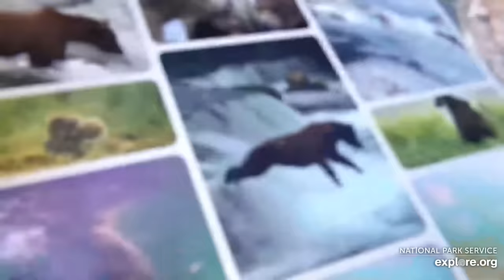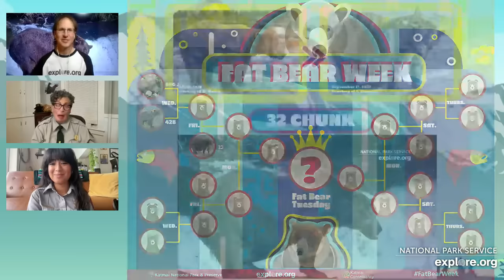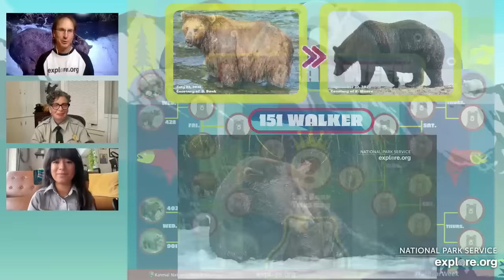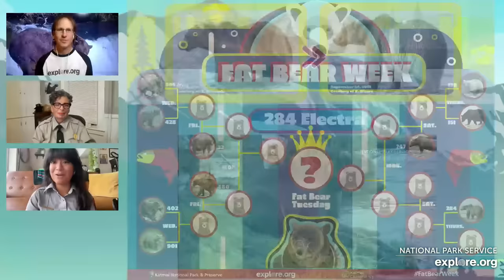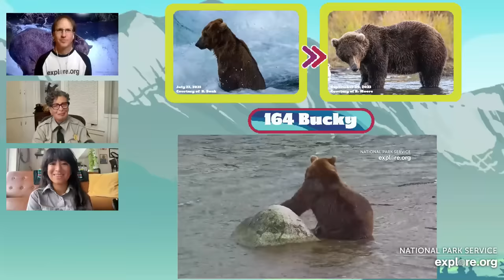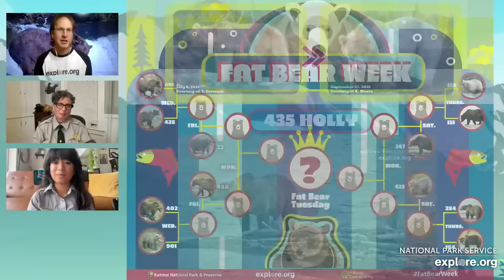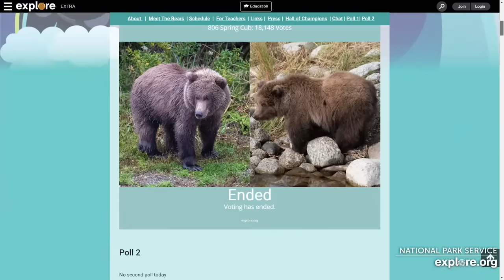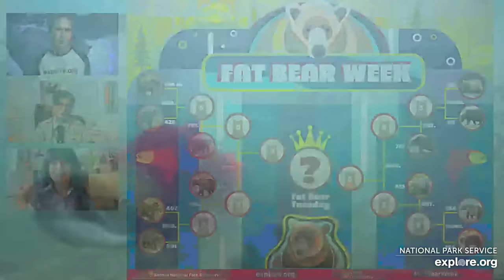Fat Bear Week Bracket Reveal | Brooks Live Chat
Their road greatness began months ago. After a summer-long effort, brown bears at Brooks River in Katmai National Park have reached peak fat. How did they do it and what challenges did they face along the way? Those are a couple of the questions we’ll answer as we reveal the contenders and the bracket for the 2023 Fat Bear Week tournament.